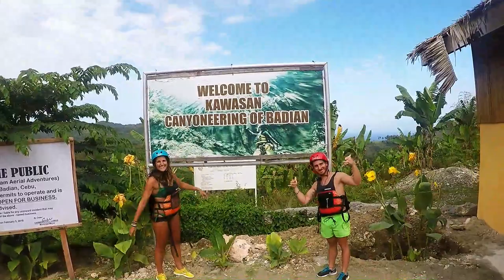PHILIPPINES 2018 GOPRO HERO